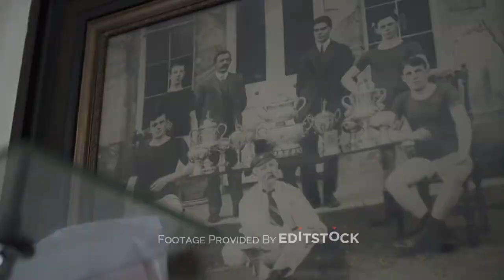Barron's Bakery Documentary Short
A short Documentary about Barron's Bakery, a bakery founded in 1887, in Cappoquin, Waterford, Ireland.